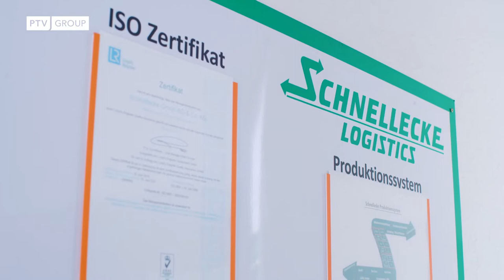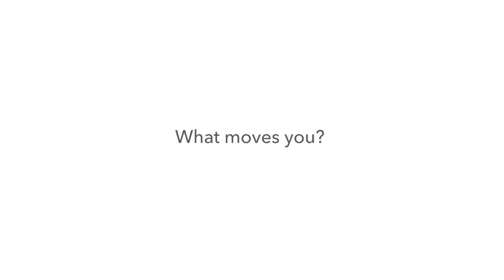T-Matik 2022 Aussteller: PTV Group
Am 11. Mai findet die Jubiläumsausgabe der T-Matik statt.
Zum 10. Mal wird Deutschlands größte Telematikmesse meets Transportlogistik dann ihre Türen öffnen.
In diesem Video stellt sich die PTV Group vor.